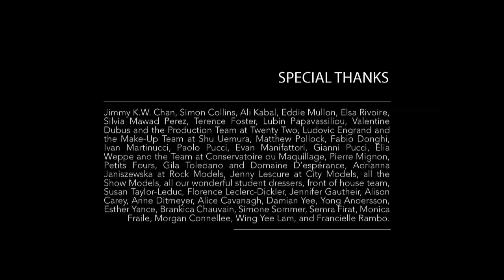PARSONS PARIS BFA Fashion Design Show 2015 by Fashion Channel